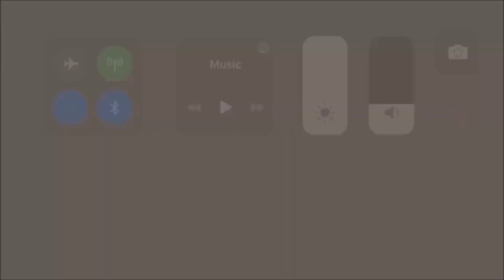The Drag Ball 3: Episode 2 (Kill v Maim)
Welcome to The Drag Ball 3! Follow our contestants below.
Lady Dior Gypsy - @lady_dior_gypsy
Ultra - @drag.ultra
Lydia Kollins - @foreheadbrows
Mirage - @mirage.m.gypsy
Emma Cockson - @emmacockson_official
Contra Versial - @amicontraversial
Druzilla - @druzilla.la.fae
Lustiana - @lustiana_bunny
Jupiter Rachelle - @jupiter.rachelle
Flo - @floretta.b.xtra
Orchid - @orchid.kween
Adriana Afar - @adriana.afar